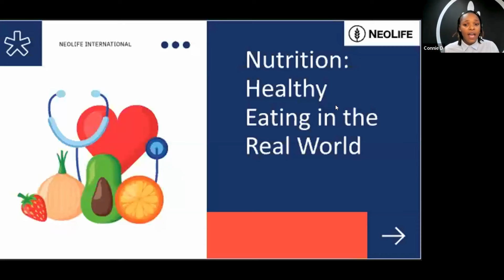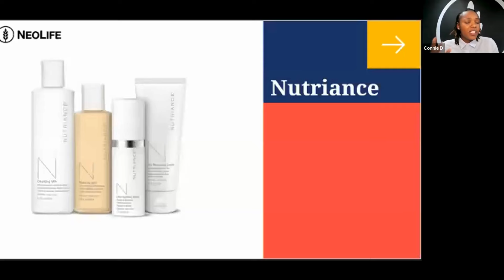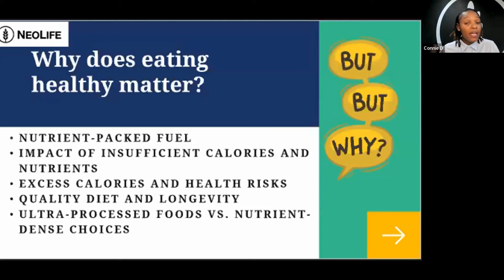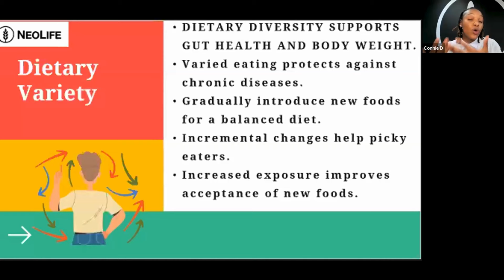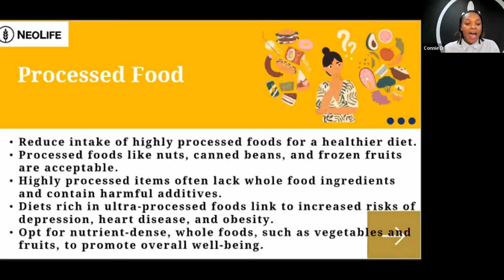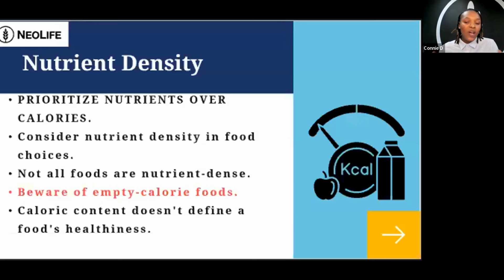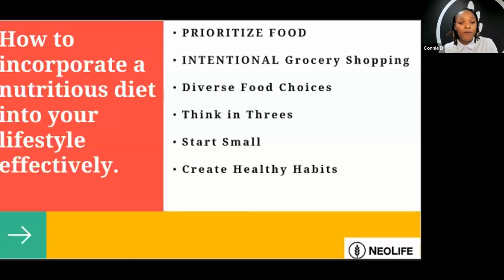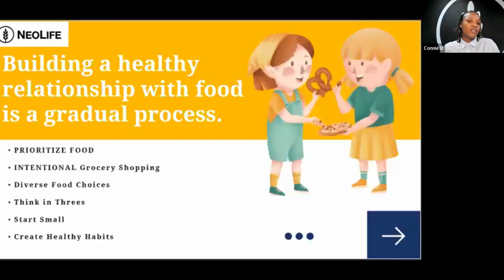Eating Healthy in the Real World Webinar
New Year, Same Weight? Not in 2024.
Find out how making simple changes to your diet can make a big impact on your health and lead to a healthier lifestyle.